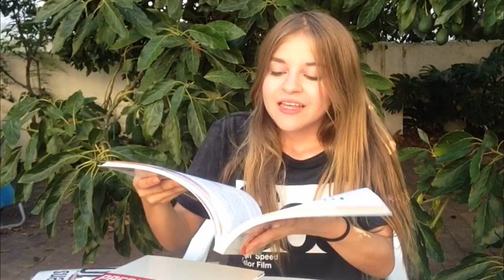ARRUMAR A MOCHILA PARA O 1º DIA DE AULAS